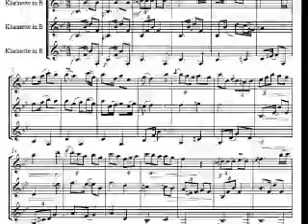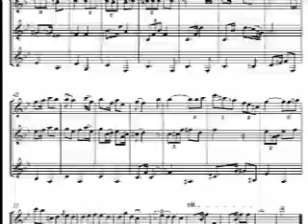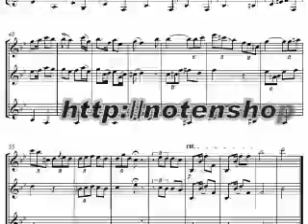Albeniz Tango- clarinet trio mp4